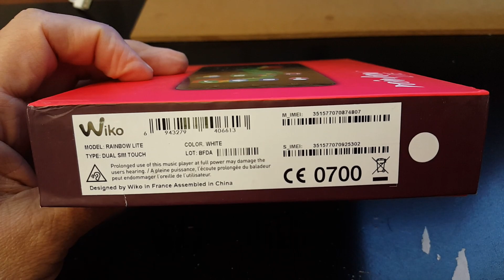WIKO RAINBOW LITE Unboxing Video – in Stock at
Here is a video of the WIKO RAINBOW LITE from Overseas Electronics in Chicago!!!

SPECS:
NETWORK Technology
Multitouch Yes
CAMERA Primary 5 MP, 2592 х 1944 pixels, autofocus, LED flash
Features Geo-tagging, touch focus, HDR
Video 720p@30fps
3.5mm jack Yes
Browser HTML5
Java No
- MP4/H.264 player
- MP3/AAC/WAV player
- Photo/video editor
- Document viewer